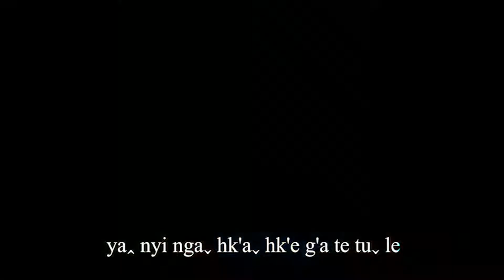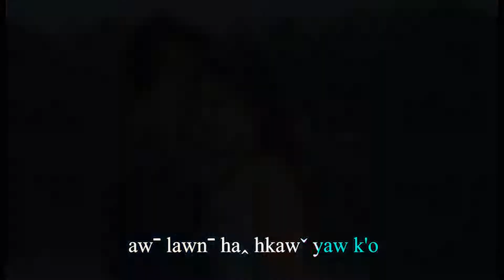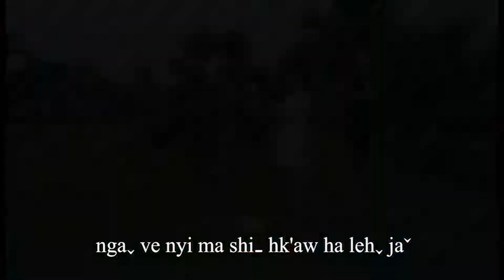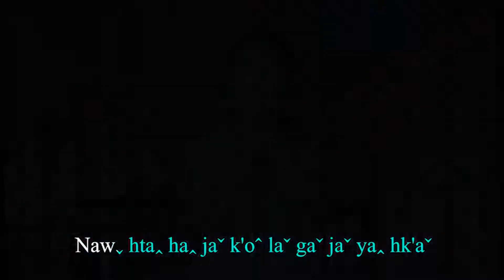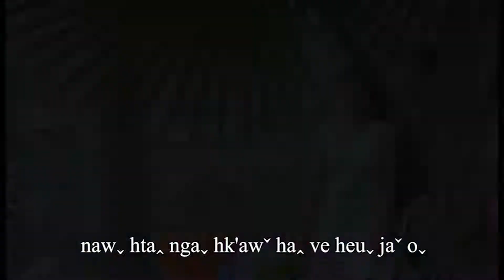Lahu song2018 Hk_awˇ Haꞈ Va ( Na Dawehˆ )